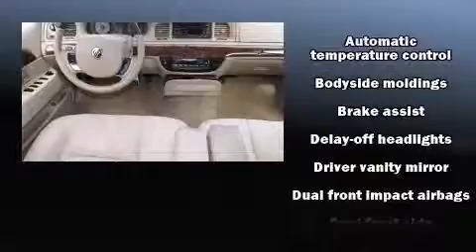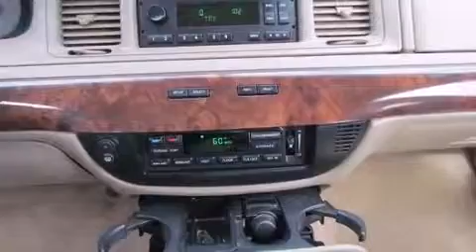2009 Mercury Grand Marquis LS in Melbourne, FL 32901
Coastal Hyundai
915 New Haven Ave. W.

The 2009 Mercury Grand Marquis. This 4 door, 6 passenger sedan just recently passed the 40,000 mile mark! A 4.6 liter V-8 engine pairs with a sophisticated 4 speed automatic transmission, providing a spirited, yet composed ride and drive. Top features include power windows, front and rear reading lights, variably intermittent wipers, an automatic dimming rear-view mirror, a front bench seat, fully automatic headlights, power door mirrors, and cruise control. Features such as automatic climate control and leather upholstery prove that economical transportation does not need to be sparsely equipped. Passenger security is always assured thanks to various safety features, such as: dual front impact airbags with occupant sensing airbag, front SIDE impact airbags, traction control, brake assist, ignition disabling, and 4 wheel disc brakes with ABS. This car was designed with safety in mind, allowing you to drive with even greater assurance. It also arrives with a Carfax history report, providing you peace of mind with detailed information. Our team is professional, and we offer a no-pressure environment. They'll work with you to find the right vehicle at a price you can afford.